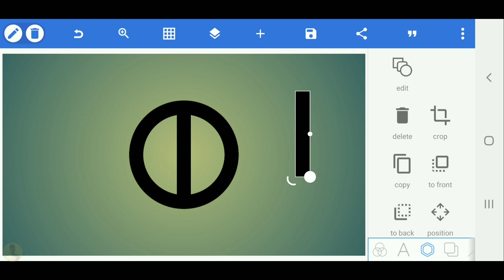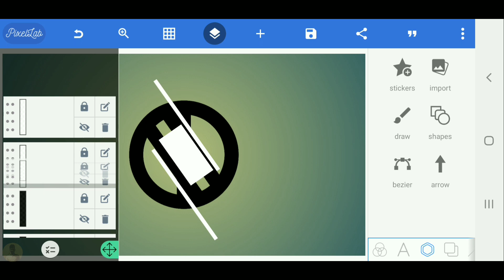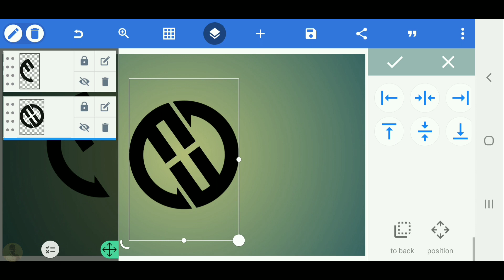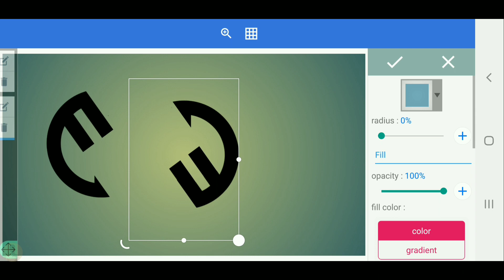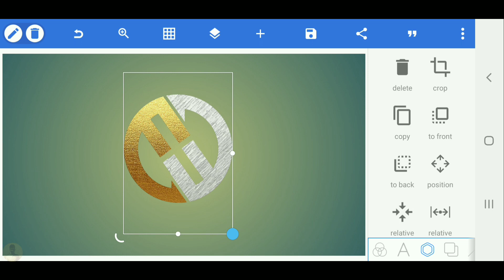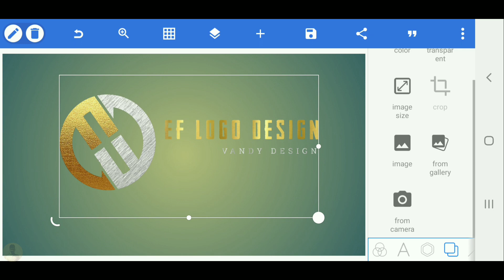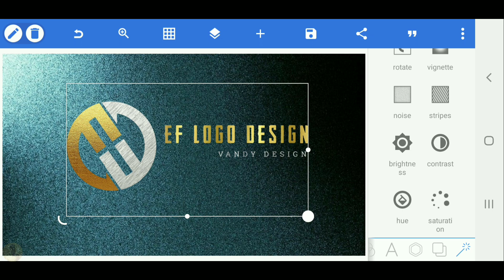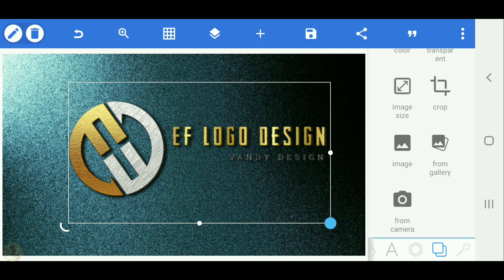E F professional logo design on pixellab [Vandy Design]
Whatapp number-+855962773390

VANDY DESIGN

VANDY DESIGN